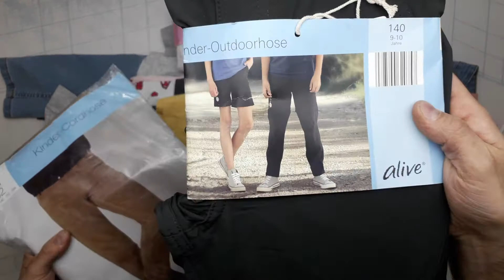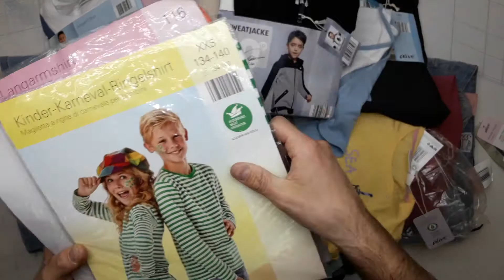11618 Kinder mix (осень) сток 2 пак. 8кг. 16,25€/кг. 55шт.